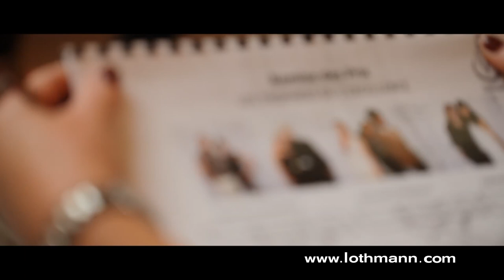Concours de Coiffure Lothmann 2014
Le dimanche 18 mai 2014 s'est déroulé la 8ième édition des Trophées de l'Excellence du groupe Thierry Lothmann au Palais des Congrès du Touquet-Paris-Plage (62).
115 collaborateurs du réseau, de l'apprenti au coiffeur styliste, ont participé à ce défi. Cette année, le talent de nos coiffeurs a été mis en avant autour du thème de la Mode via la Lothmann Fashion Week-end.